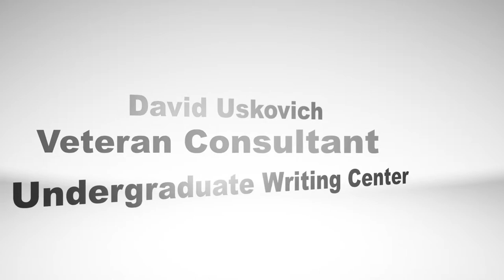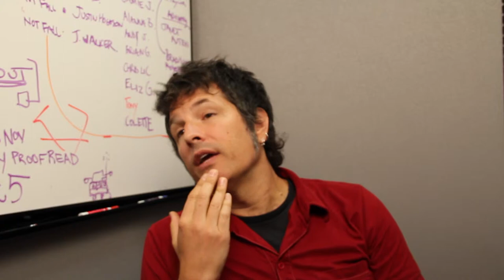Uskovich: Has your process changed recently?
David Uskovich, veteran consultant at the Undergraduate Writing Center, discusses how his writing process has changed in the past few months.